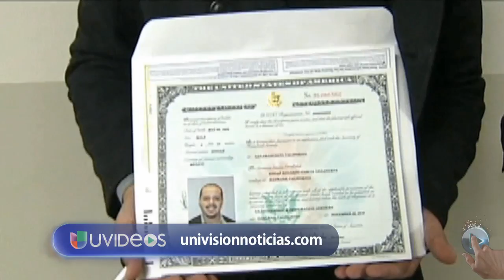Obama se reunirá con líderes religiosos para discutir la reforma migratoria -- Exclusivo Online